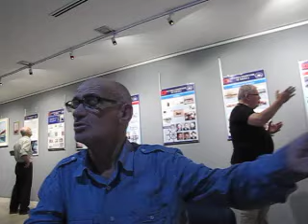Detari i vjeter Cen Tafa, thekson rendesine e ruajtjes se Historise Detare...